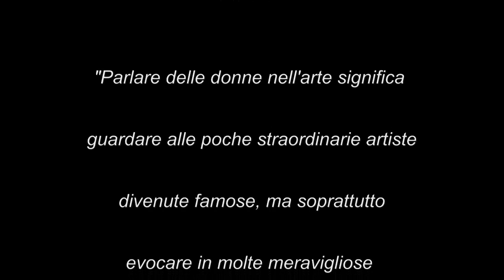Rossana Borzelli - Galleria d'Arte - ROMA (Slide Show)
Ciascuno avrà già sicuramente avuto modo di sperimentarlo. Oramai sono sempre più le immagini che, con il loro immediato linguaggio, veicolano la nostra attenzione.
In questi giorni, girando per le strade di Roma, alla continua ricerca di nuovi scorci e pretesti fotografici, la mia attenzione è rimasta attratta da una pittura, prossima alla street art, che si intravedeva allocata all’interno di una galleria d’arte.
Avvicinandomi per guardare meglio ho notato la presenza anche di altre opere artistiche intriganti che, per i miei gusti estetici, meritavano d’essere documentate. (continua su

Copyright riservati